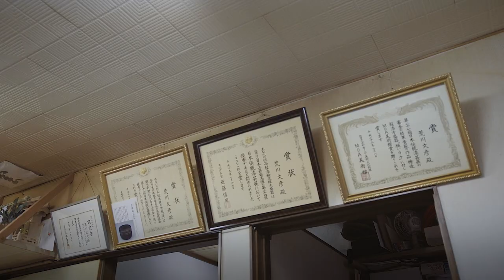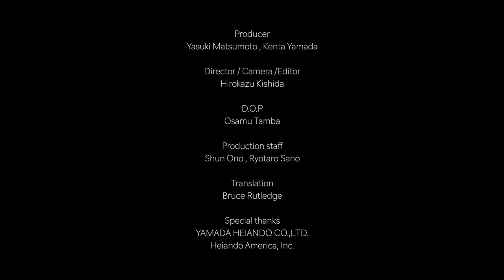Japan's URUSHI Craftsmen ~The first English film on the traditional ways of the Urushi craftspeople~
The first English-language film on the time-honored ways of the Urushi craftspeople.

Urushi is a gift from history, passed on from one generation to the next. Once the historical line is broken, there is no way back. That is why we feel a strong sense of duty to preserve and protect the art of Urushi for future generations. Urushi is a natural, earth-friendly paint that can play a role in protecting the future of our earth.

PLEASE FELL THE JAPANESE HISTORY.

We also published the book about Japan's URUSHI craftspeople.

Producer:
Yasuki Matsumoto, Kenta Yamada, Bruce Rutledge

Director / Camera / Editor:
Hirokazu Kishida

D.O.P:
Osamu Tamba

Production Staff:
Shun Ono, Ryotaro Sano

Translation:
Bruce Rutledge

YAMADA HEIANDO CO., LTD.

This film is from crowdfunding on Kickstarter.

Thanks,